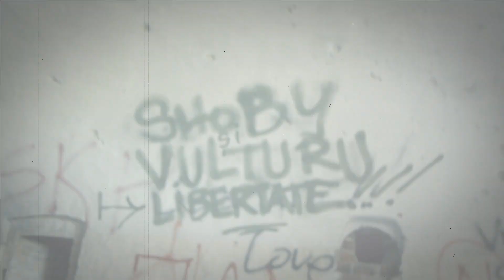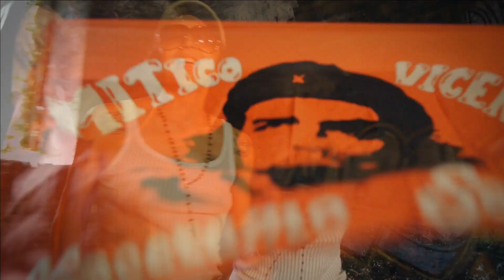Cosy feat. Honey - Micul Bronx (Videoclip)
Cosy lansează primul videoclip de pe viitorul său albumul, "Ceva din Sud Est". Piesa proiectului video, "Micul Bronx", a fost realizată în colaborare cu Honey, producţia fiind semnată C.P.R Productions (Rappy, Mozart şi Andrei Dan). De clip s-a ocupat Sergiu Mogan.

Single-ul lui Cosy poate reprezenta o revenire puternică pe piaţa muzicală pentru Honey, nume care a colaborat în trecut cu La Familia, Cabron, 6ase:6ase şi nu numai.